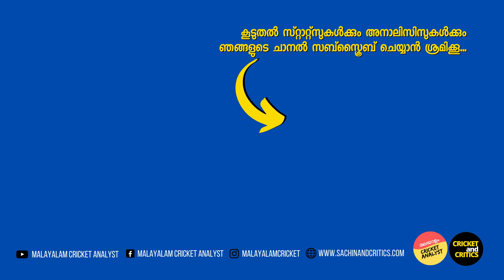പൂജ്യം മുതൽ 100 വരെ സച്ചിൻ നേടാതെ പോയ സംഖ്യകൾ!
Stats by Shebas Alam
Numbers that Sachin did not score in his career.

Background image - Photo by Tim Mossholder from Pexels